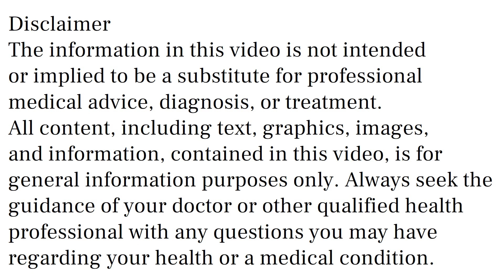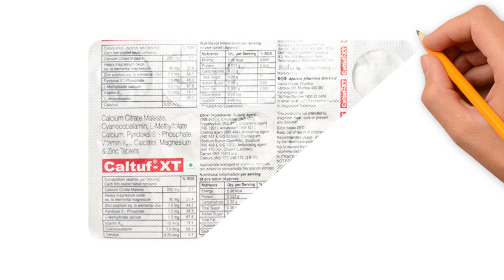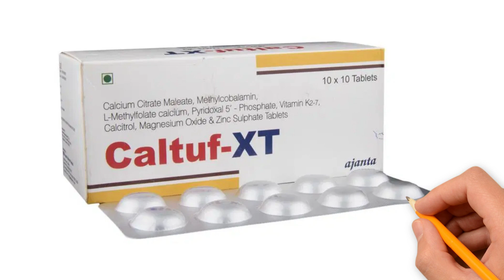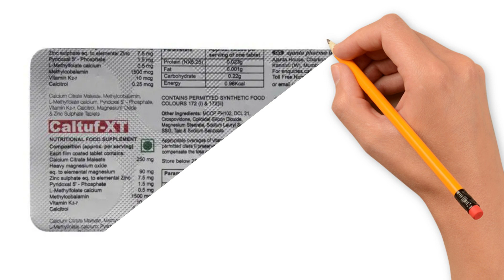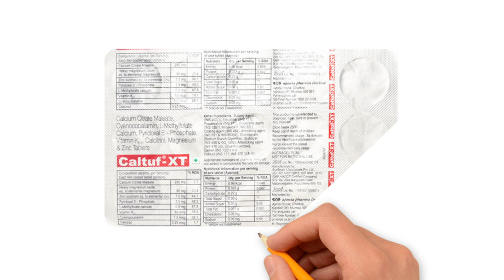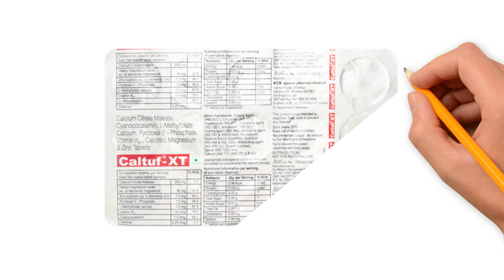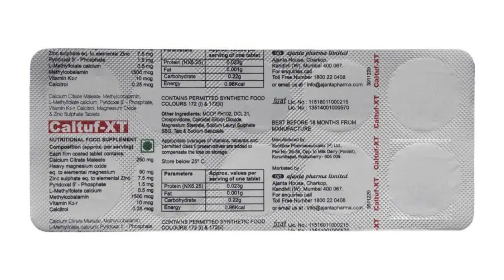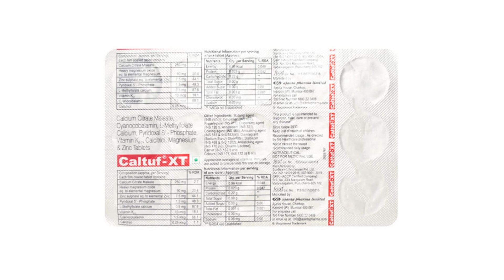Caltuf XT Tablet Uses & Side Effects in Hindi, Caltuf XT Tablet Ke Fayde Aur Nuksan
caltuf xt tablet uses & side effects in hindi | caltuf xt tablet ke fayde aur nuksan | how to use caltuf xt tablet. in this video, we will discuss what are the uses and benefits of caltuf xt tablet. How to use caltuf xt tablet. We will also discuss what are the side effects of caltuf xt tablet. Watch the complete video for detailed review of caltuf xt tablet in hindi.